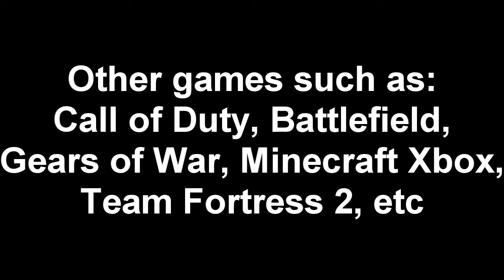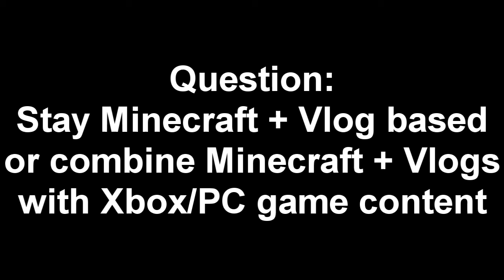Question to my subscribers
Please leave a comment on what you want to see.
I will remove this soon, just a general poll.

Games I would do:
MW3
BF3
GOW3
Minecraft Xbox (When it's released of course)
General PC games which you will like

[I'm asking this because I purchased an HD PVR to record gameplay with]